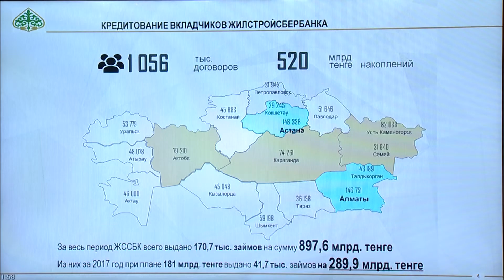О кредитовании вкладчиков Жилстройсбербанка (А. Арифханов)